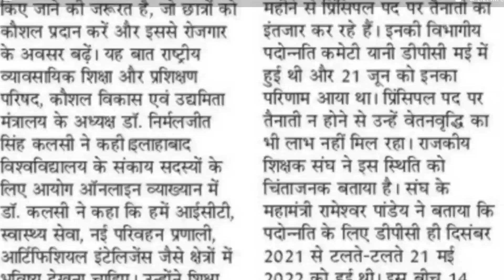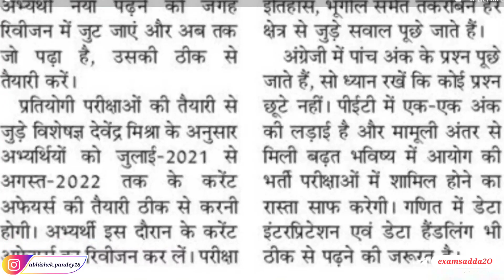PET 2022 में बदलाव/upsssc pet latest news/PET 2022 Exam News Today/ PET Centre Change News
upsssc pet latest news/PET 2022 Exam News Today/ PET Centre Change News

PET 2022 Latest News
UPSSSC PET 2022 News
PET Exam Bus Route List 2022

Your queries-
pet exam news today
pet exam cancel news
pet exam news
pet exam cancel
pet centre change
pet news today
upsssc pet exam cancel latest news
pet cancel
pet center change
pet date extended 2022
pet exam center 2022
upsssc pet exam cancel
pet center news
upsssc pet exam latest news,
pet exam news
Abhishek Pandey
PET 2022 Exam News,

☆My gears-
1. Mic
2. Tripod
3. New Tripod
4. Cemera/Smartphone
5. Ring light -
6.Power bank